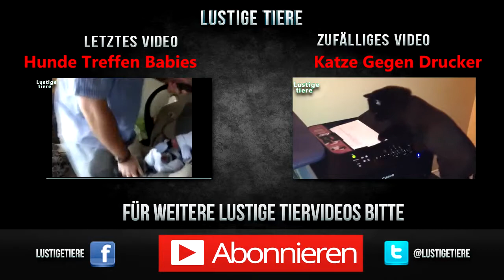Nette Hunde und Katzen Schlafen in witzigem Position Zusammenstellung Teil 1